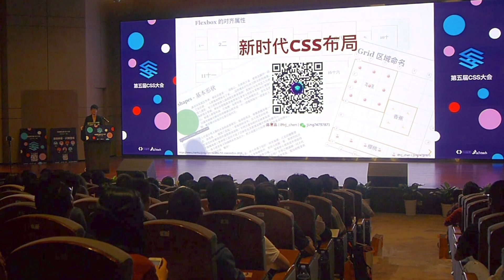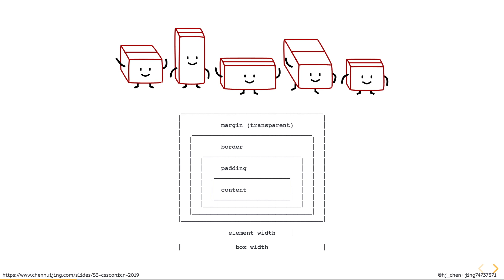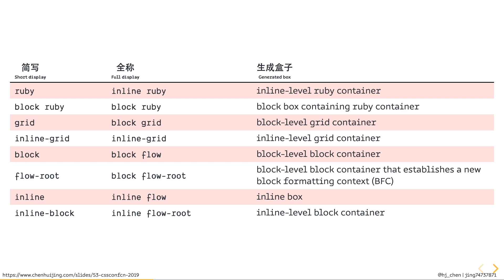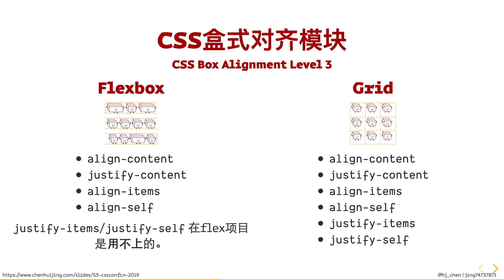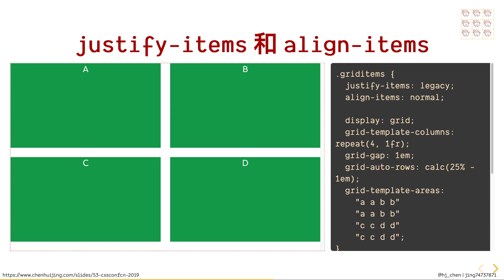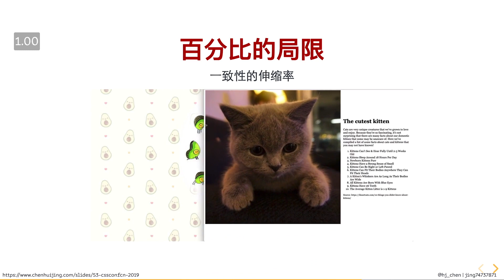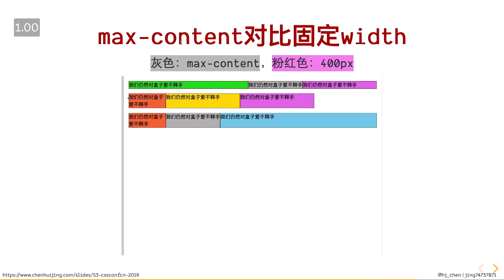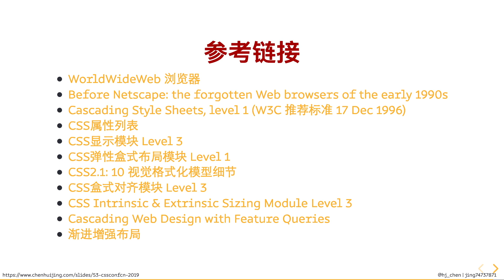新时代CSS布局@陈慧晶_CSSConf 2019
​CSS布局经常是令前端开发者头痛的一块工作。但是近几年来，浏览器不断发展，开始支持弹性盒子、网格布局、盒模型对齐等布局功能。这些CSS标准纯粹是为了应付网络布局而编写的。我们将深入了解这些新属性的特征，新时代的布局技巧、例子及最佳实践。希望听众会有所启发，利用这些新的CSS属性创造更符合浏览器本质的设计。